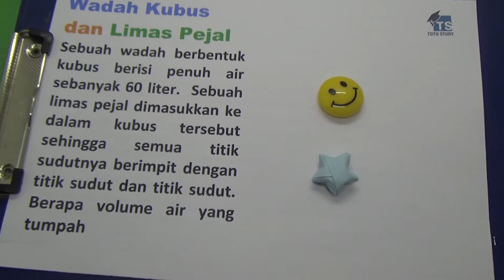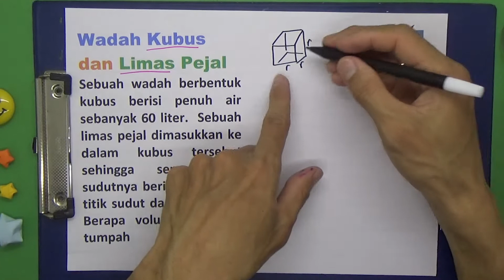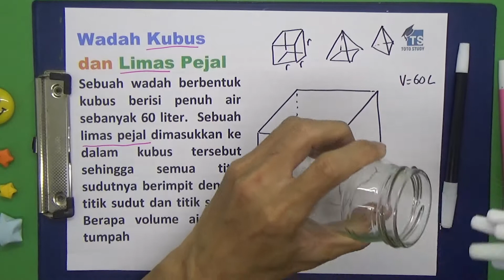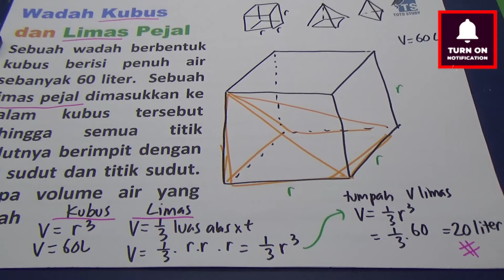Wadah Kubus dan Limas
Sebuah wadah berbentuk kubus berisi penuh air sebanyak 60 liter.  Sebuah limas pejal dimasukkan ke dalam kubus tersebut sehingga semua titik sudutnya berimpit dengan titik sudut dan titik sudut.  Berapa volume air yang tumpah

Softwares :
Adobe Premiere Pro
Adobe Photoshop